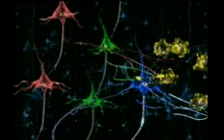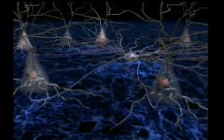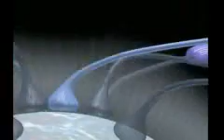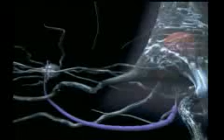Mente milagrosa Parte 2/3